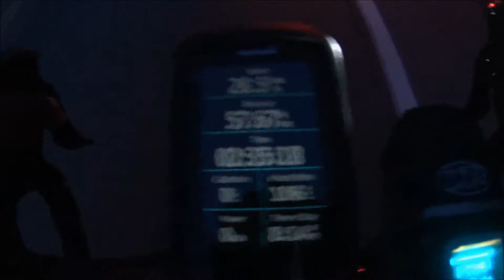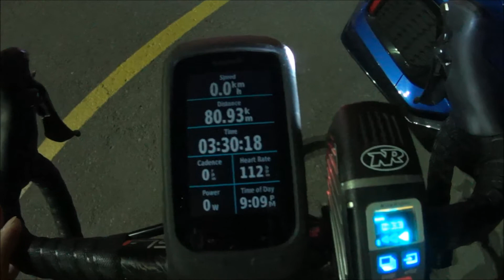Vaughan Thursday's Ride 2019